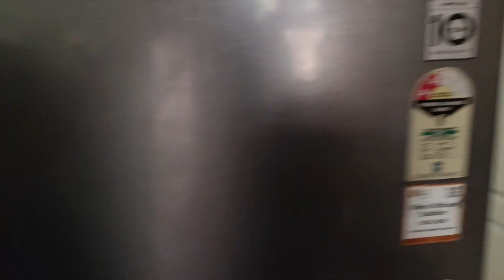aaj hue mata Rani ke darshan 🙏🙏🙏🙏❤️❤️🧿